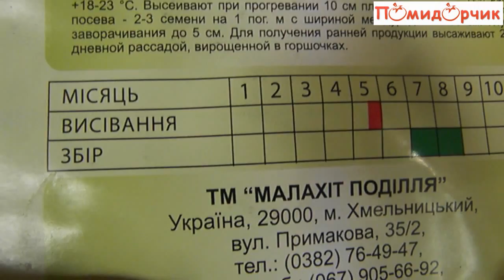Семена Кабачков Аэронавт - Помидорчик